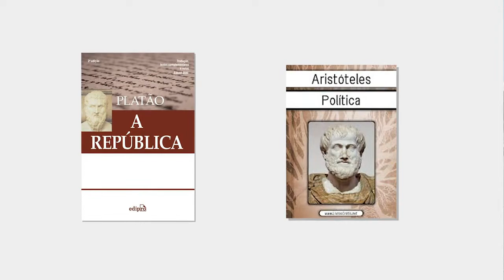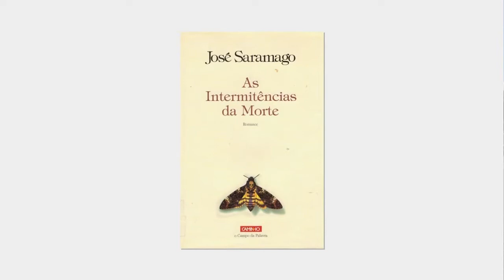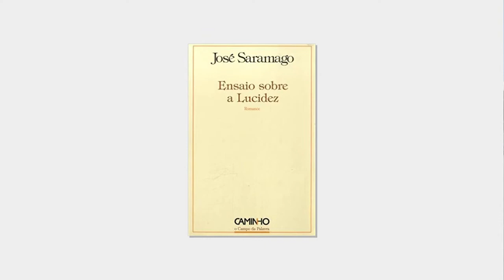Esquerda e Direita (Jacobinos e Girondinos)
Os girondinos eram parte da burguesia que acreditava que as grandes mudanças necessárias já tinham acontecido e, por isso, possuíam uma visão mais conservadora. Já os jacobinos eram membros da burguesia que acreditavam que as mudanças deveriam ser ainda mais radicais do que as que estavam em curso.